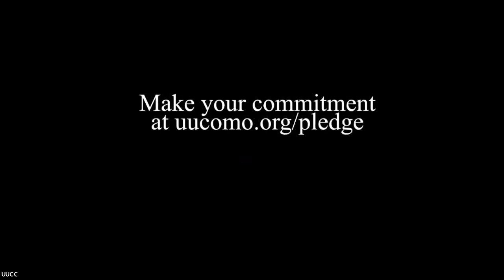UUCC worship 2022-03-13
The Rev. Dr. C.W. Dawson Jr. was the guest preacher at the Unitarian Univeralist Church of Columbia, Mo. on March 13, 2022 with a sermon titled "Here Am I, Send Me."